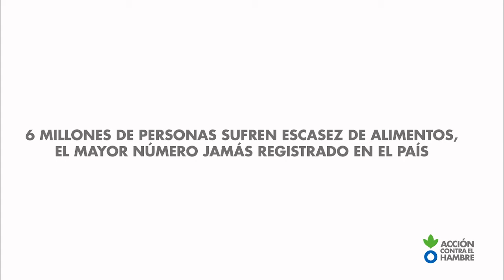Cuatro agentes de cambio en Sudán del Sur: el doctor David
Dr David, Sudán del Sur: “Trabajé como voluntario durante ocho meses en las zonas más afectadas por el conflicto. La situación requería la ayuda de todos y yo aporté lo que sabía”.